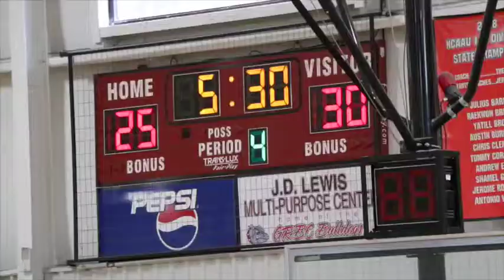Basketball- States Game 2 against Garner Road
This video is about Basketball- States Game 2